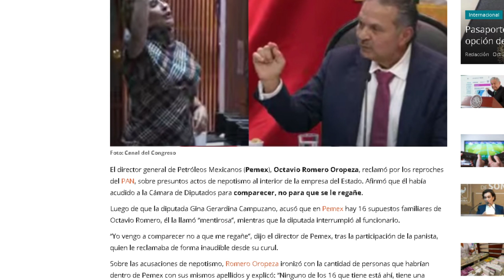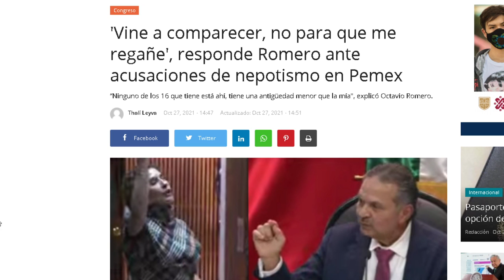ADVIERTE NOROÑA, SE VAN A INGAR!!! DIPUTADAS ENVIADAS A REVENTAR COMPARECENCIA DE ROMERO SE PASARON.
ANTE LA JUCOPO SE PRESENTARÁ UNA ENÉRGICA PROTESTA, PERO EL PRESIDENTE ES EL PRIISTA MOREIRA!!!